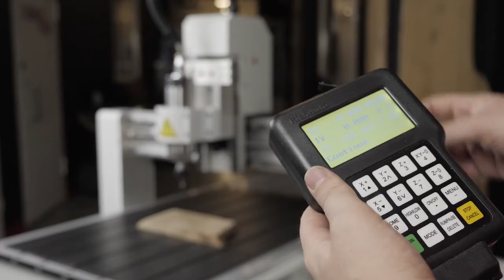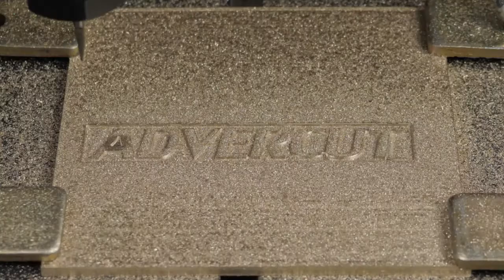K6090T cnc machine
K6090T cnc machine from Jinan Quick-Fulltek CNC Machinery Co., Ltd